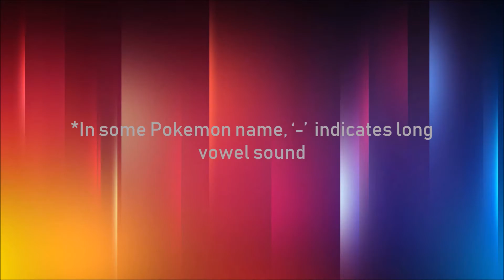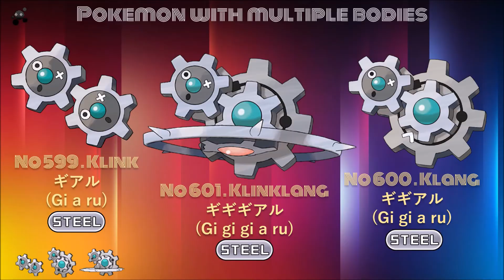All Pokemon consisting of multiple bodies (With Japanese name)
Pokemon body style, or shape, is a term used in game to define a Pokemon’s shape. Back to Generation IV, it is referred to in-game as body style, form in Generation IV & V, and shape in Generation VI & VII. From Generation VI onward, there are 14 different Pokemon body styles.
This video will refer to Pokemon which consists of multiple bodies.

Background music: Welcome to the Alola region (Pokemon Sun and Moon Music)